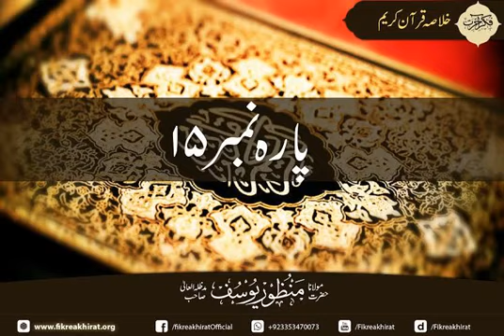Quran Para 15 - Subhanallazi Khulasa - Maulana Manzoor Yousaf